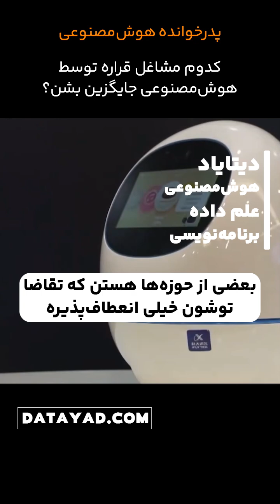هشدار جفری هینتون، پدرخواندهٔ هوش مصنوعی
👋 در این ویدیو، جفری هینتون، پدرخواندهٔ هوش مصنوعی، دربارهٔ تأثیرات هوش مصنوعی بر آیندهٔ شغلها صحبت میکنه. اون هشدار میده که هوش مصنوعی میتونه توی حوزههای روتین و تکراری، مثل کارهای اداری، باعث بیکاری گسترده بشه.

💬 جفری میگه:
"توی انقلاب صنعتی، قدرت بدنی انسان رو بیاهمیت کردیم. حالا داریم قدرت هوش انسان رو بیاهمیت میکنیم... و این ترسناکه."

🤔 به نظر شما، این تغییرات خوبن یا بد؟ تو کامنتها نظرتون رو بنویسید!

👇 اگه از این ویدیو خوشتون اومد، لایک و سابسکرایب رو فراموش نکنید!